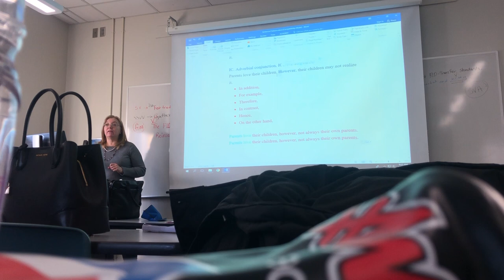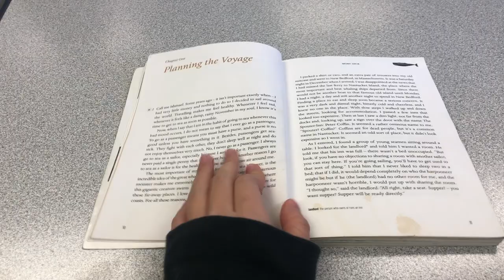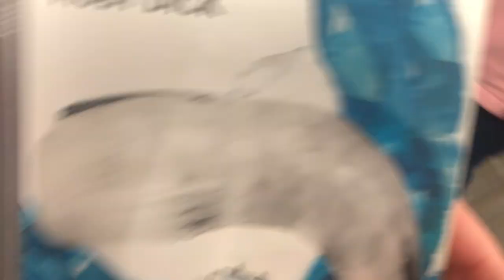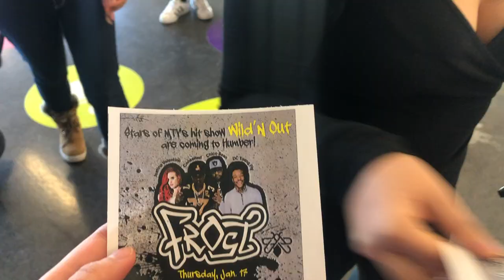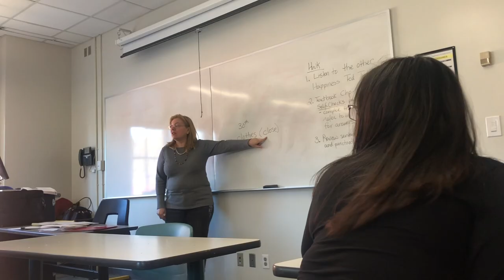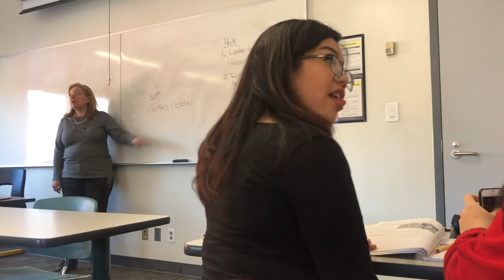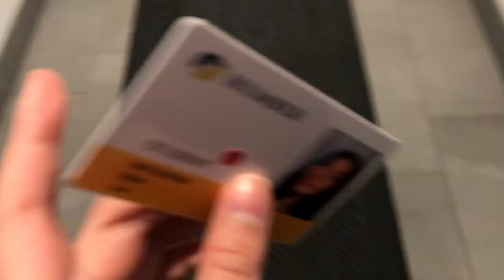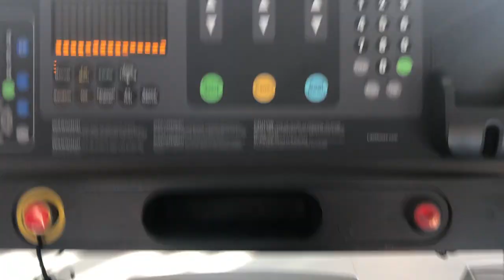DAILY VLOG: MỘT NGÀY ĐI HỌC CỦA DU HỌC SINH CANADA | A DAY AT COLLEGE | KELSEY LU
Xin chào mọi người! Mình là Kelsey, hiện nay thì mình đang du học ở Canada. Mình nhận được nhiều câu hỏi về viêc du học. Nhiều bạn đang lo lắng về việc đi du học sẽ không làm quen được với mọi thứ hoặc là không có bạn để chơi. Mình quay vlog này là để cho các bạn biết là việc du học thật sự rất là vui, các bạn sẽ biết được cách học bên nước ngoài như thế nào, làm quen được với nhiều bạn quốc tế, mọi người rất là niceee luôn. Nên bạn nào đang chuẩn bị đi du học thì đừng lo nhé! Hãy cởi mở bản thân mình để đón nhận những điều mới nhé!